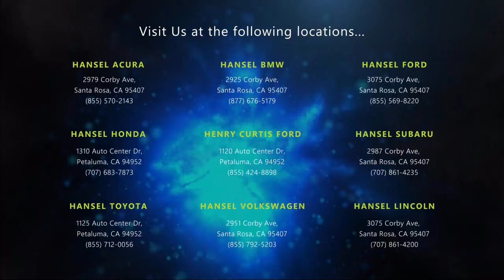2021 BMW X3 xDrive30i Sport Utility Santa Rosa Rohnert Park Petaluma Sebastopol Windsor Cotati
2021 BMW X3 xDrive30i Sport Utility Stock Number: BU41047 Vin:5UXTY5C03M9F21036.

Hansel BMW
2925 Corby Avenue